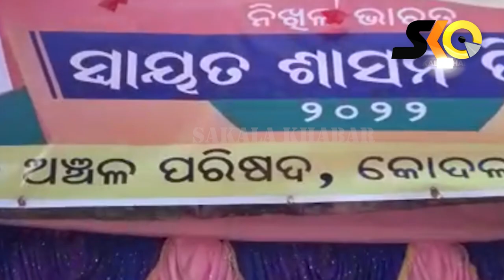ସ୍ବାୟତ୍ତ ଶାସନ ଦିବସ ପାଳନ ସହ କୋଦଳା ଏନଏସିରେ ଛାତ୍ରଛାତ୍ରୀଙ୍କୁ ପୁରସ୍କୃତ।